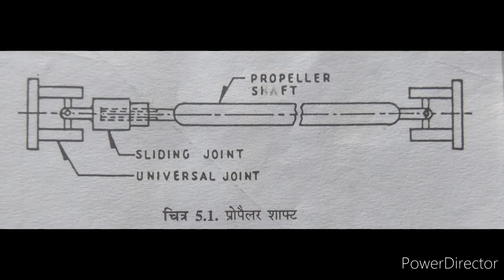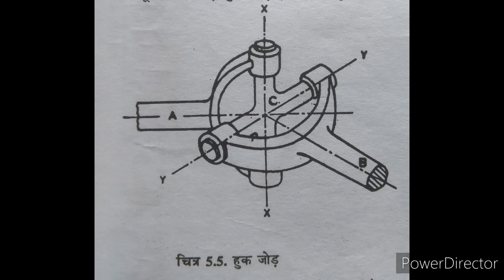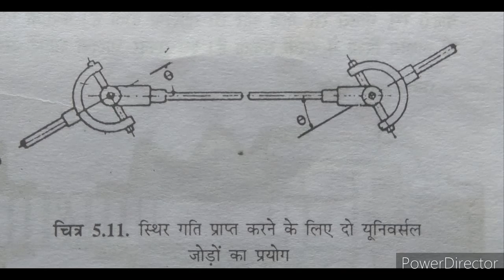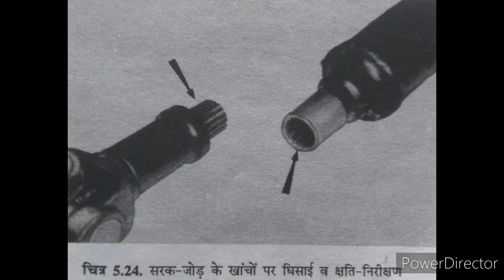Universal Joint & Propeller Shaft II By Rakesh Kumar II ME 206 II GPC JAIPUR